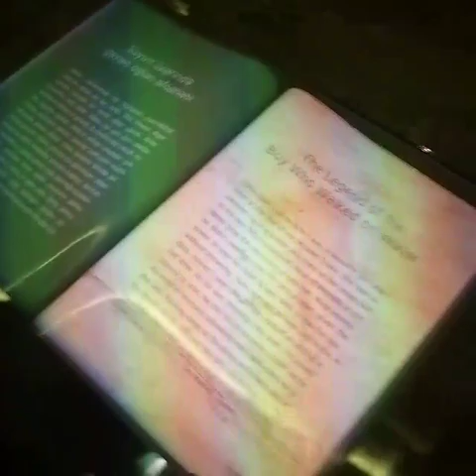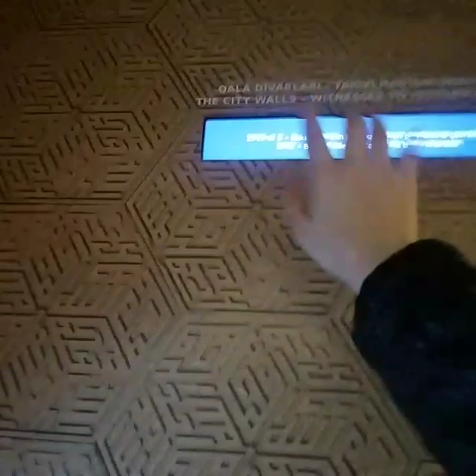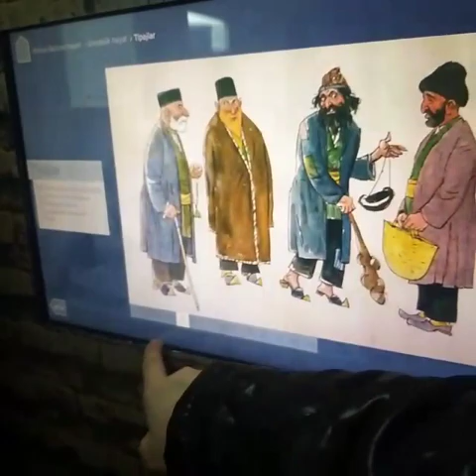30 марта 2021 г.